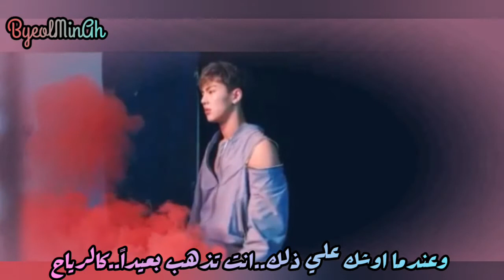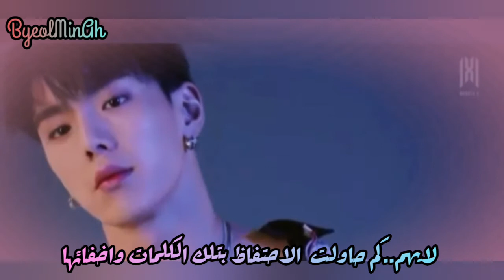"SHOWNU" _Driving Me Crazy_Arabic sub (FMV)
Hi..Monbebes
This is a special video for Shownu.
This is how I feel about him😅🙈
Hyorin "sister"(효린)_Driving Me Crazy(미지게만들어)_for MONSTA X'S SHOWNU(Arabic sub)
By:ByeolMinAh
Album: Master's Sun OST part.3
Song: Driving Me Crazy (미지게만들어)
Artist: Hyorin "sister"(효린)
Released: August 21, 2013